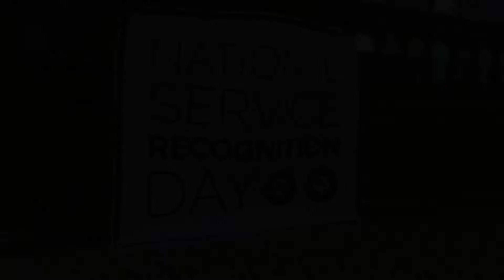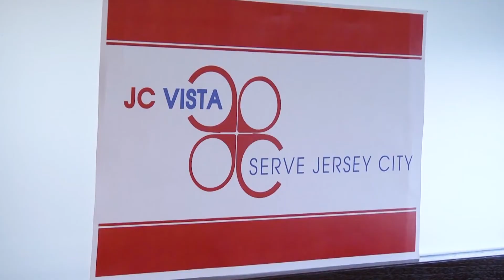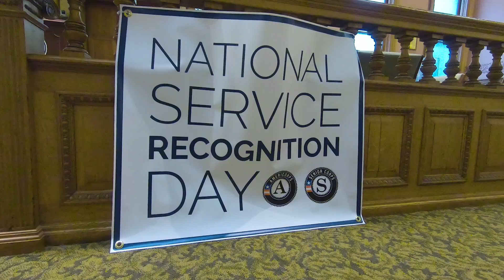National Service Recognition Day